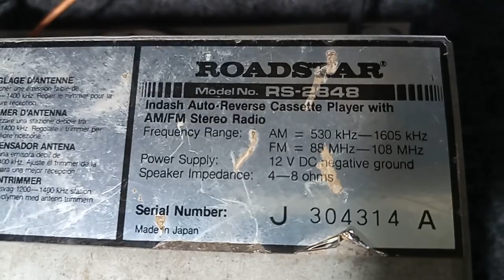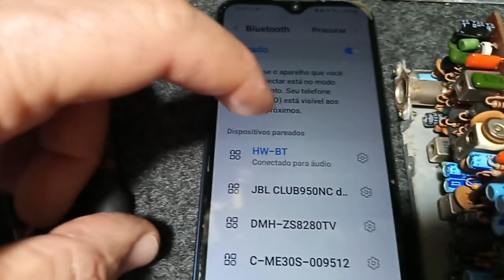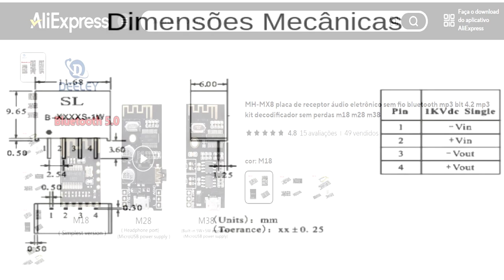🔇 Roadstar RS-2848 Japan Radio AM/FM Toca Fitas Auto Reverse atualizado p/ placa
🔆 Auto radío AM*/FM Toca Fitas Auto Reverse marca Roadstar modelo RS-2848 versão made in Japan .

Este vídeo foi um rápido exemplo de instalação de placa Bluetooth pela entrada anterior de radio  AM.

Se quiser mais detalhes do material usado e mão de obra existe um link para uma playlist no You Tube que foi postado e fixado nos comentários.

Nestes vários vídeos do canal é esclarecido as diversas formas de contornar problemas e fazer adaptações em diversos modelos de auto rádios e afins.